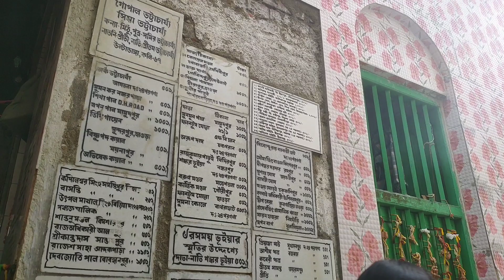অদ্রিকের অন্নপ্রাশন গিয়ে হিরাগঞ্জের বিখ্যাত মন্দির দর্শন করলাম।হাঁস বলি দেখার অভিজ্ঞতা হলো।।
আজকে নতুন বছরের প্রথম দিন আর আজকেই আমরা পৌঁছে গেলাম সেজো পিসির বাড়ি উলুবেরিয়া হিরাগঞ্জে।
 গিয়েছিলাম অদ্রিকের শুভ অন্নপ্রাশন উপলক্ষে।
 ওখানকার প্রাকৃতিক পরিবেশ খুব সুন্দর আর পাশেই আছে মা মনসা মাতার বিখ্যাত এক মন্দির। সামনেই বড় রাস্তা এবং ঠিক তার ওপারেই আছে নদী। বলা যেতে পারে প্রাচীনকালে এই নদীর তীরেই গড়ে উঠেছিল মা মনসা মাতার মন্দিরটি। এখানে অনেক দূর থেকে মানুষ এই মন্দিরে পুজো দিতে আসে। বিভিন্ন জন তার মনের ইচ্ছা মানত করে যায় এবং মনের ইচ্ছা পূরণ হলে পুজো দিয়ে যায়। এখানে হাঁস বলিও হয়।
 এখানকার পরিবেশ খুব সুন্দর এখানে মন্দিরের সামনে হাট বসে। সকালে বসে সবজির হাট এবং দুপুরের পর থেকে বসে খেলনা টুকিটাকি গৃহস্থালি জিনিসপত্র টুকিটাকি খাওয়া দাওয়া সমস্ত কিছুর দোকান।

 বছরের প্রথম দিনে এখানে এসে খুব ভালো লেগেছে। অন্নপ্রাশন বাড়িতে ও দারুন ইনজয় করেছি। সব মিলিয়ে বছরের প্রথম দিনটা বেশ ভালো কেটেছে।